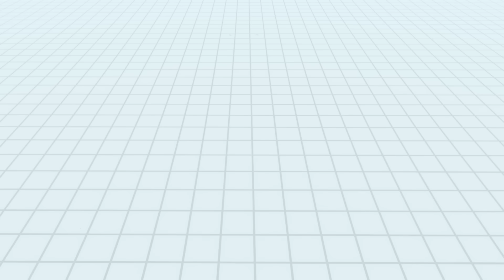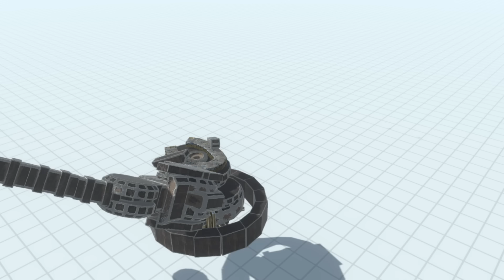タイタン達よりも強いヤバい敵『エントラッパー・アストロトイレ』がスキビディトイレを裏切った！ アニマルレボルトバトルシュミレーター実況 ＃631 ARBS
『エントラッパー・アストロトイレ』↓
【Animal Revolt Battle Simulator】
App Store(IOS)
►Title: Beat Your Competition
Artist: Vibe Tracks
Genre: Dance & Electronic